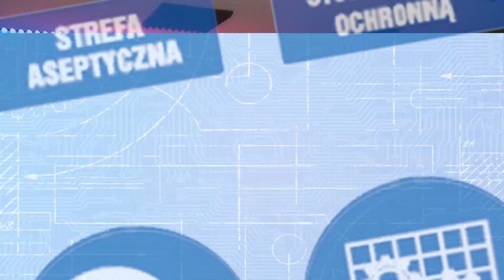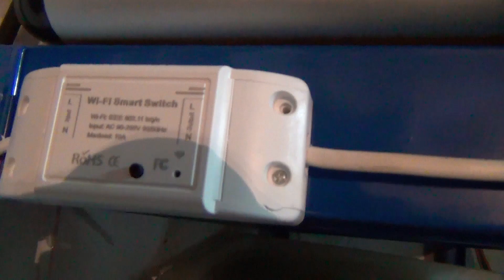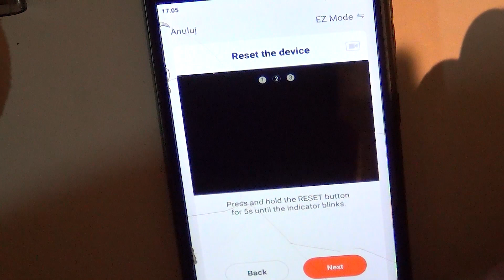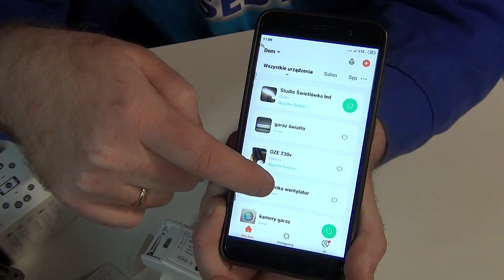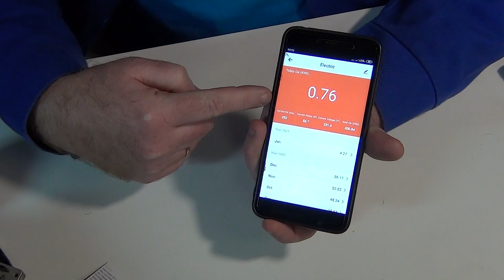DIY - Inteligentny dom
Dziś zaprezentuję Wam jak domowym sposobem, w miarę tanio, przy istniejącej infrastrukturze zrobić inteligentny pokój (dom).  Zapraszam.

0:00 - Zajawka
0:44 - Wprowadzenie
1:06 - Prezentacja włączników zdalnych
2:08 - Przykładowa instrukcja montażu
4:08 - Tuya, krótka prezentacja
4:40 - Inteligentna wtyczka
5:55 - Przykładowe rozwiązania
7:00 - Przykładowe koszty
7:35 - Omówienie integracji Tuya z Asystentem Google
8:45 - Podsumowanie